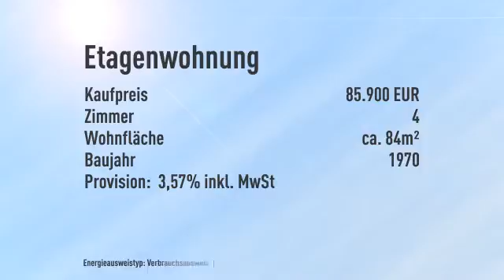STILVOLLE AUSSTATTUNG, IN GEPFLEGTER ANLAGE - RUHE UND GESUNDE LUFT GARANTIERT!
Objektnr.: SEI   8005
Informationen zum Energieausweis:
Energieausweistyp: Verbrauchsausweis
Endenergiebedarf: 170.0kWh/(m²*a)
Heizungstyp: Zentralheizung
wesentliche Energieträger: Öl